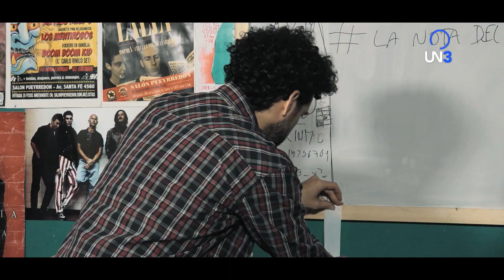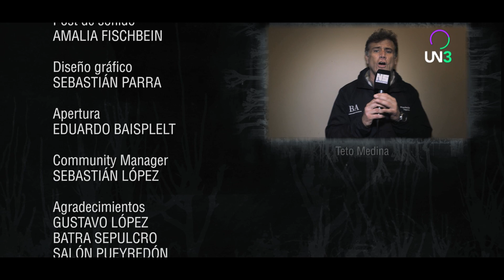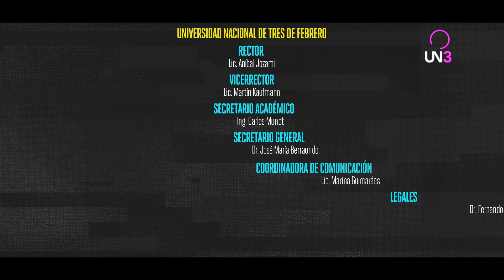LA NOTA DEL SIGLO l Capítulo 07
Rulo y el Tano buscarán hacerle una nota al rey del rock nacional.